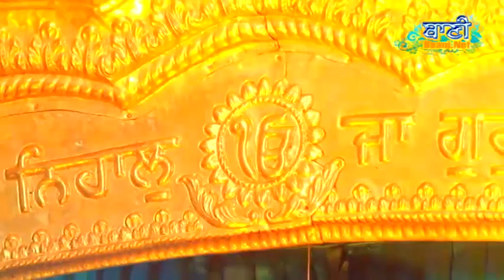Bhai Jaspinder Singh Ji Darbar Sahib at B-Block kalkaji on 8 June 2018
Bhai Jaspinder Singh Ji Darbar Sahib at B-Block kalkaji on 8 June 2018-Sikh Gurbani Kirtan - Live Broadcasting